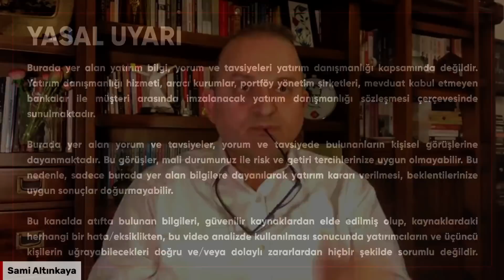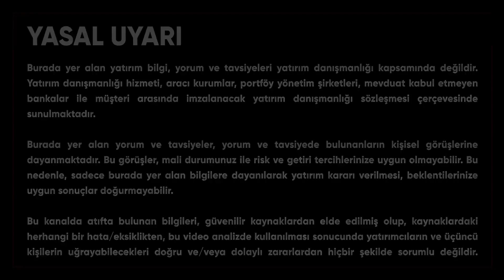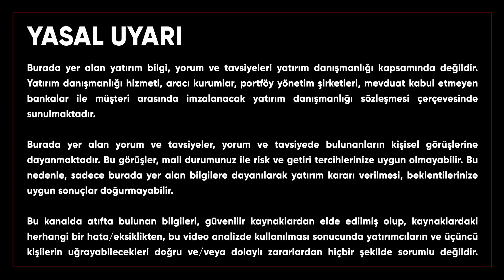FED YALAN SÖYLÜYOR | PİYASAYI ÖNCE BOZUP SONRA PARA BASACAKLAR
Bu kanalda paylaşılan bilgi ve yorumlar yatırım tavsiyesi niteliğinde değildir. Kanalın amacı; finansal okuryazarlığa katkı sağlamak, bireylerin ve kurumların finansal konulara ilişkin farkındalık düzeyini artırmaktır.